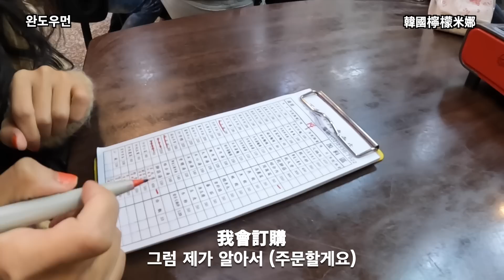韓國人來台灣，韓國人覺得羊肉爐? - 台灣行 vlog 대만여행 대만 타이베이 미식 여행 필수 음식 - 대만 브이로그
대만 타이베이 여행을 처음 다녀왔어요.
대만 타이베이 대만 양고기 훠궈를 먹고 왔어요.
한국인 완도우먼 대만 여행 중 대만 음식을 즐기는 영상이에요
타이베이 대만 음식 여행을 추천해요
대만 브이로그 대만 타이베이 음식 여행 재미있게 시청해 주세요
감사합니다.

我第一次去台灣台北。
外國人第一次在台灣台北吃台灣羊肉火鍋。
這是韓國人檸檬米娜在台灣旅遊時享受台灣美食的視頻。
推薦台北台灣美食之旅。請欣賞台灣台北旅遊vlog。
和我一起享受您的台灣行。
謝謝!